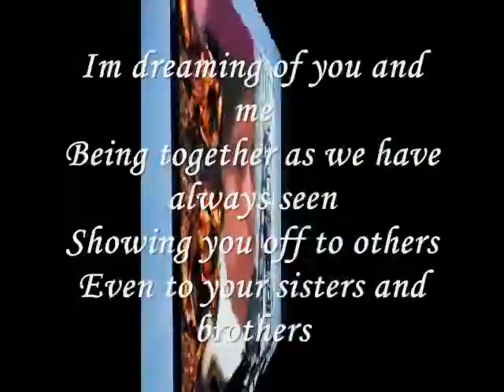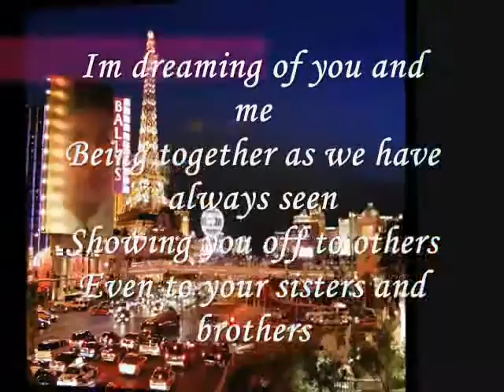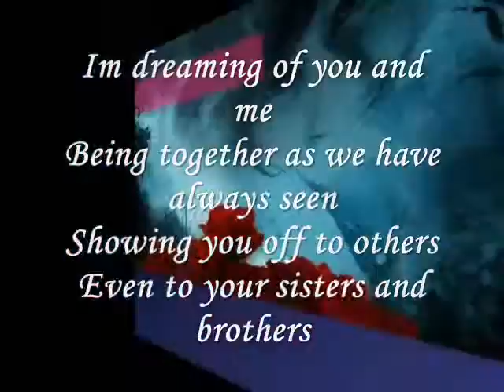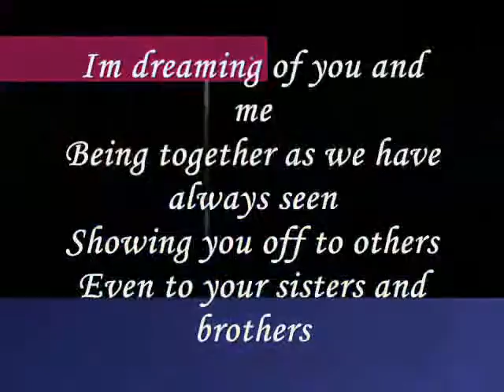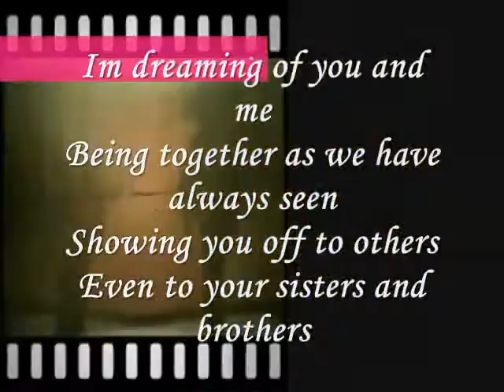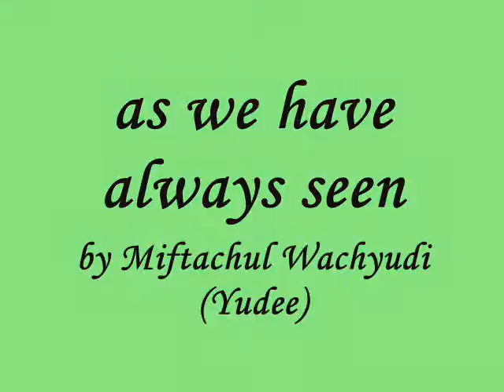as we have always seen.....miftachul wachyudi (yudee)Miftachul Wachyudi (Yudee)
do.
do so
Money is an excellent servant, but the host
very bad.